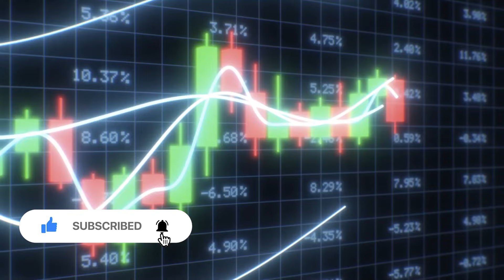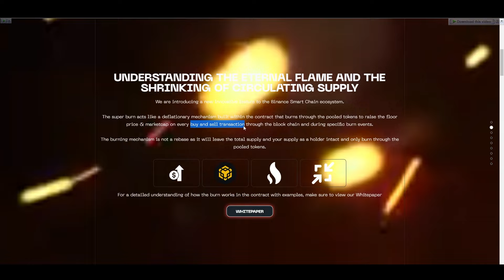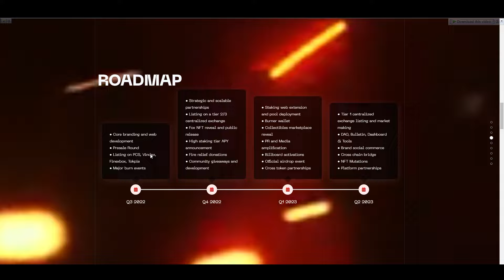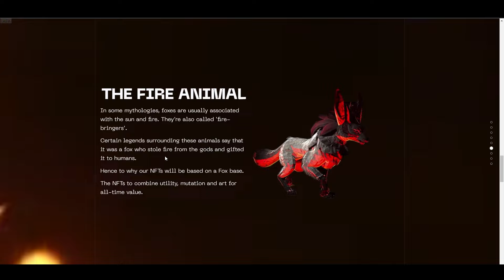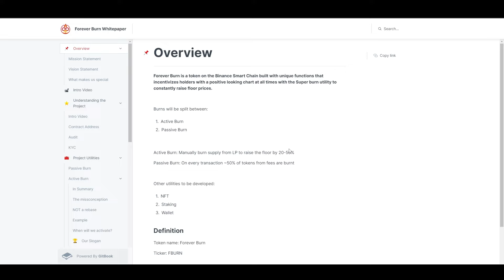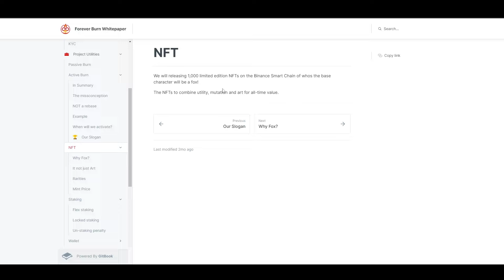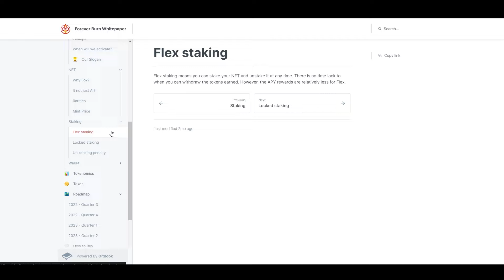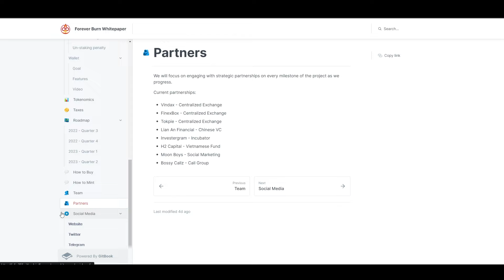GANDA NG BURNING AND FEATURES NETO!!! Foreverburn Review - Presale pa sila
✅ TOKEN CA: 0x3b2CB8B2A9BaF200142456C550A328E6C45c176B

SA LAHAT NG GUSTO MANALO NG GCASH EVERY VIDEO!
3.